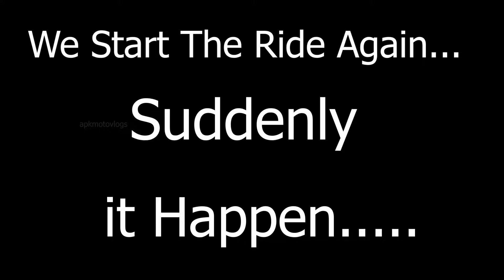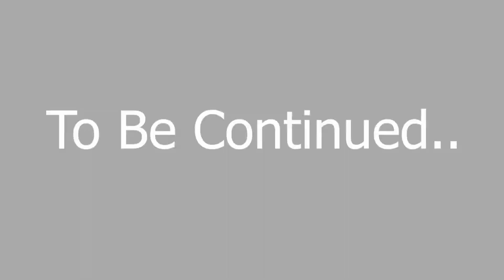kodaikanal Bike ride on Yamaha RX135 |150km Night Ride | Bison🐂 blocking Road | apkmotovlogs Part-1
Fun Started With my Friends, Right now i just Started to collect my Memories, for relax my Life.
{yercaud hill trip series}